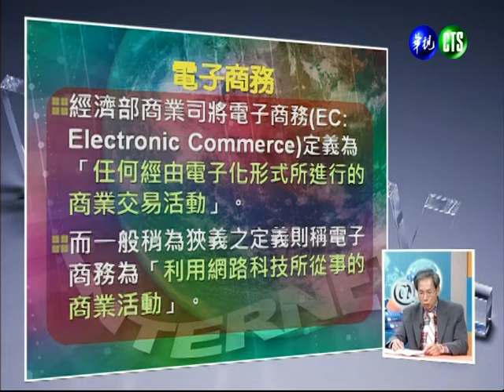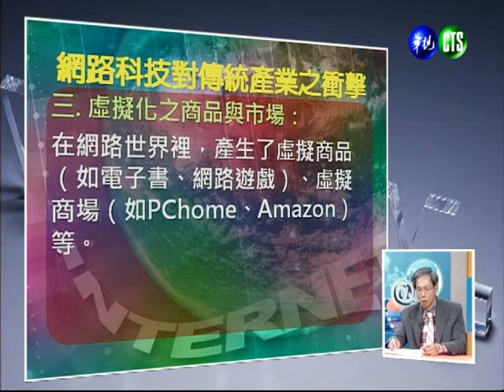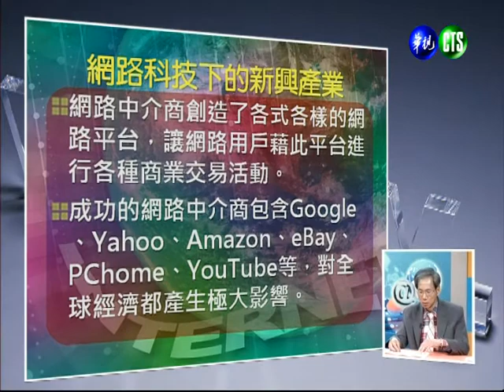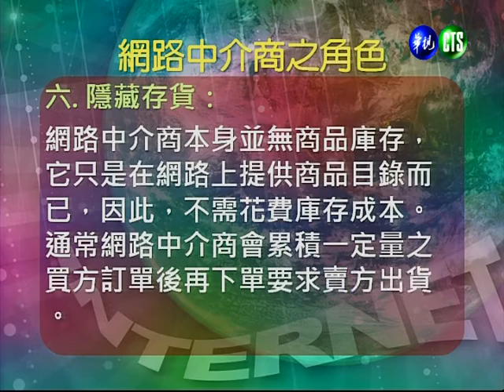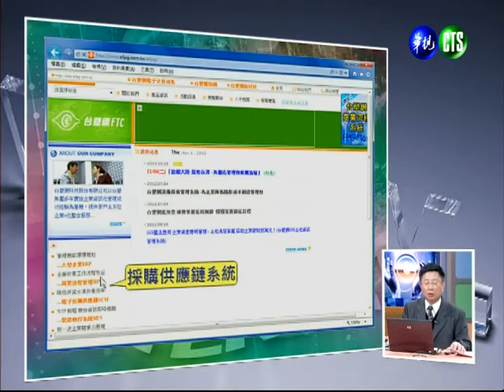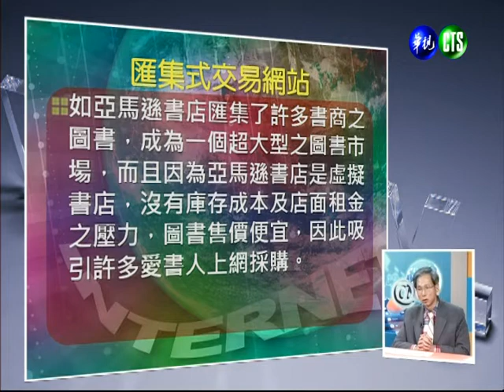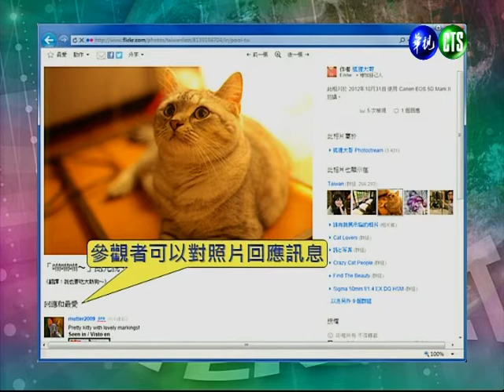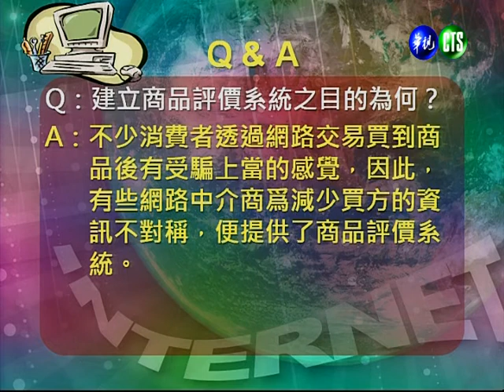網際網路應用（學院）_第15講